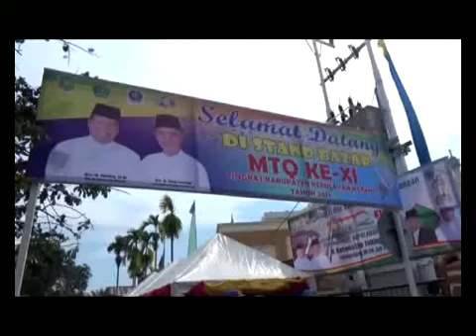STAND BAZAR FORUM CAMAT MERANTI DISERBU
Usai dibuka Bupati Kepulauan Meranti, Stand Bazar Forum Camat diserbu warga beragam menu makanan khas Meranti disugukan di Stand.